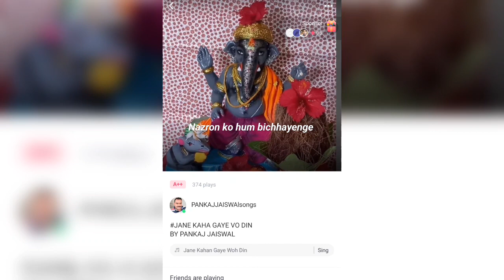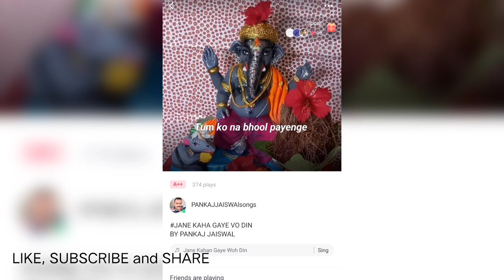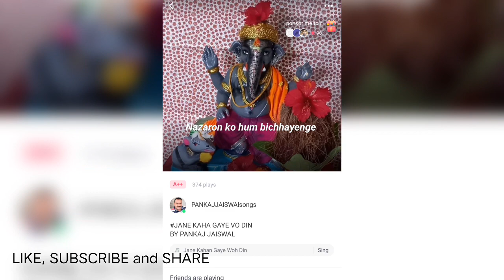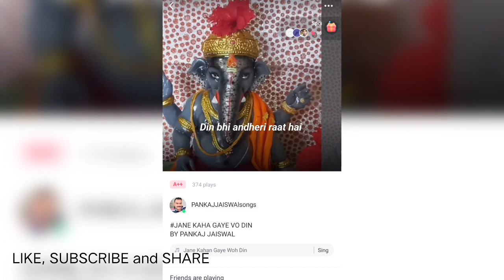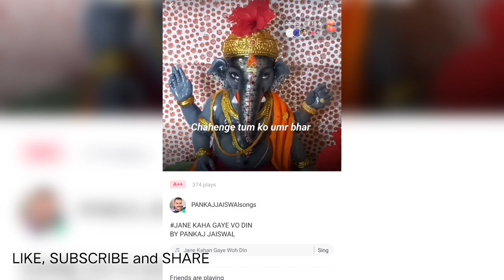Jane Kaha Gaye wo din music cover by Pankaj Jaiswal ♥️joker